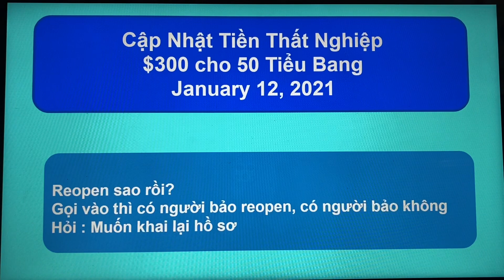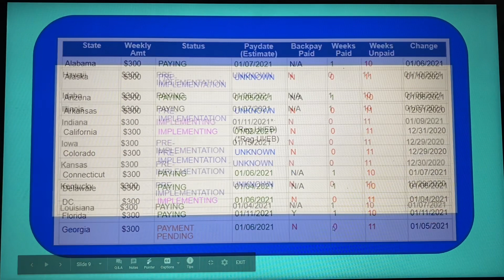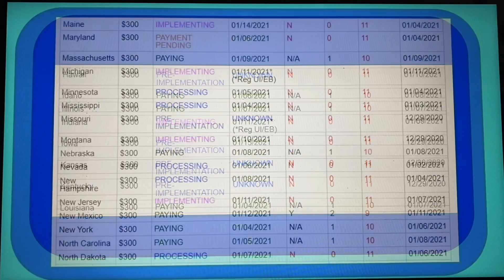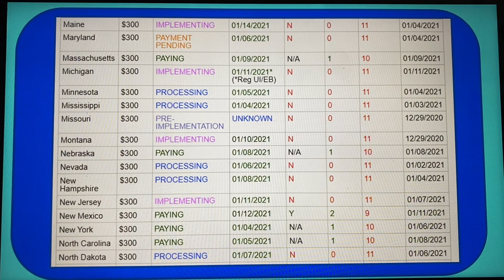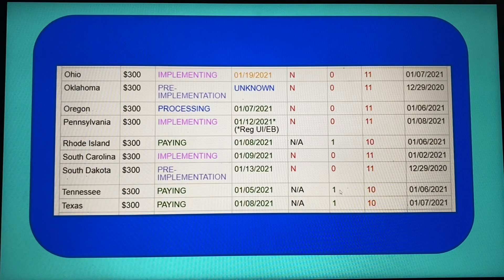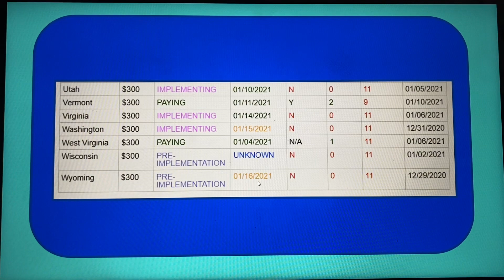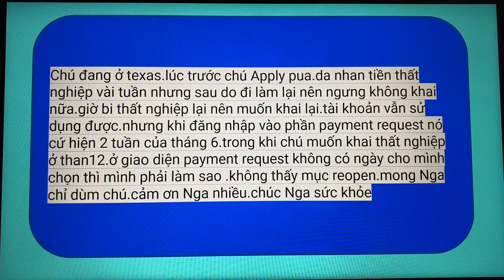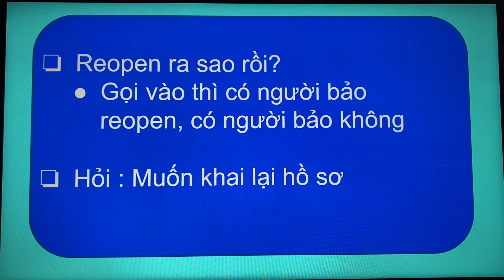50 States Lịch Gởi $300 Chính Thức từ PUA|Reopen hay Không Reopen Your Claim Chia Sẻ Từ Vài Quý Vị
Update $300/W from PUA for 50 states
Reopen Your Claim Không?